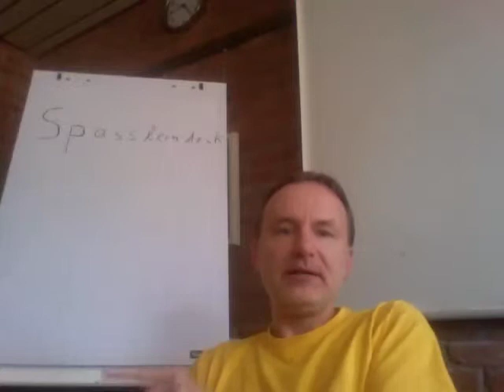Zeit für Nachbereitung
Wie viel Zeit für Nachbereitung braucht man nach der Spaßlerndenk-Methode?

Beispiele:
• Betriebswirt
• Technischer Betriebswirt
• Technischer Fachwirt
• Industriefachwirt
• Wirtschaftsfachwirt
• Handelsfachwirt
• Personalfachkaufmann
• Industriemeister
• Küchenmeister
• Restaurantmeister
• Hotelmeister
• Abwassermeister
• Wassermeister